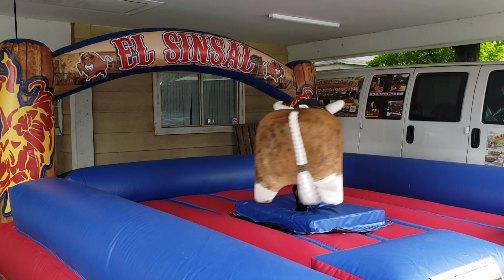toro mecánico en Reno Nevada